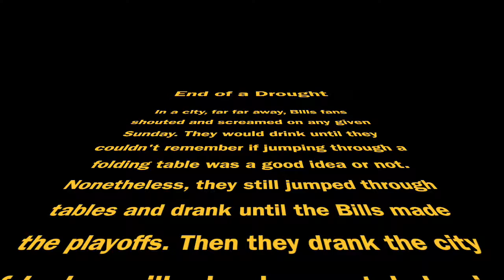2017 Buffalo Bills Season Recap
In this video, I briefly summarize every regular season and postseason game of the 2017 Buffalo Bills season.